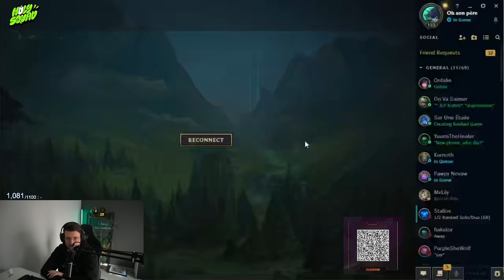LE MEILLEUR AD MID N'EST PAS CELUI QUE VOUS CROYEZ ! IL DETRUIT DES GAMES (Ft Tsugara)